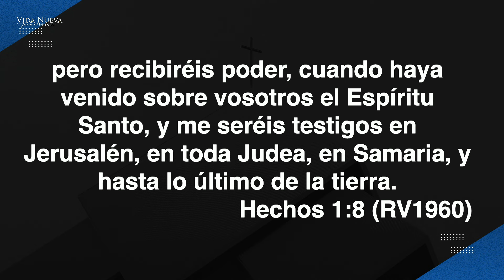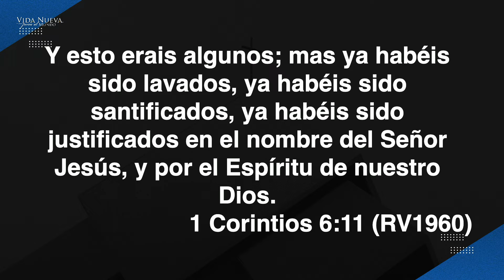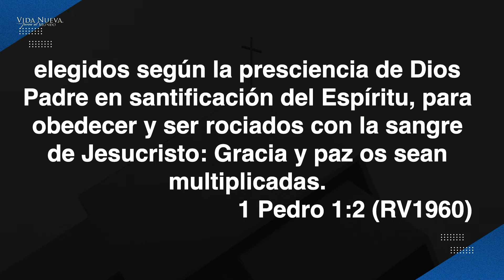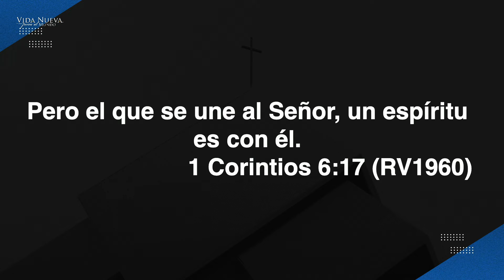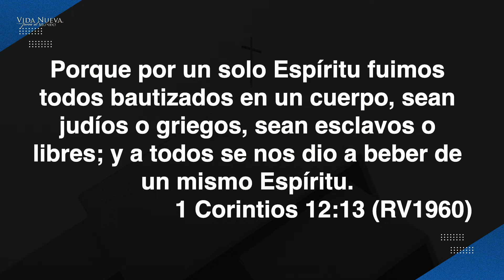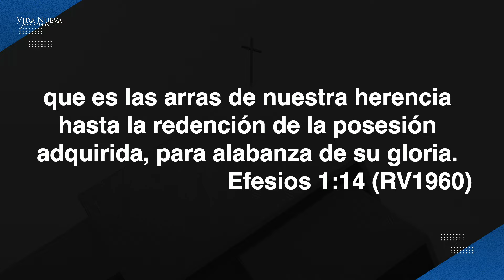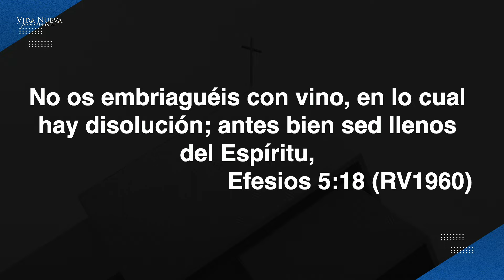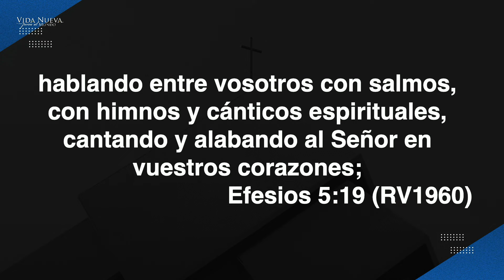La Obra del Espíritu Santo | Gerardo Diaz | VNPEM Norte